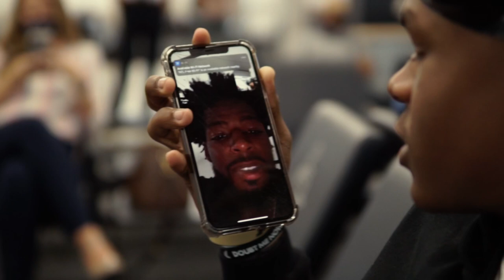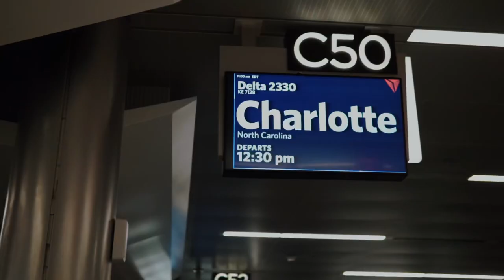Ronald "CHAMP" Lewis | Making Champions ep. 1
AB travels to Charlotte to train the Carolina Panthers. His Day 1 athlete 3 star DB Ronald “Champ” Lewis joins day one and soaks up a lot of knowledge from top level professionals